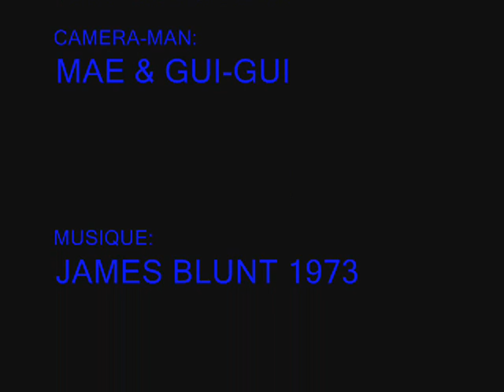new monocycle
retouche movie